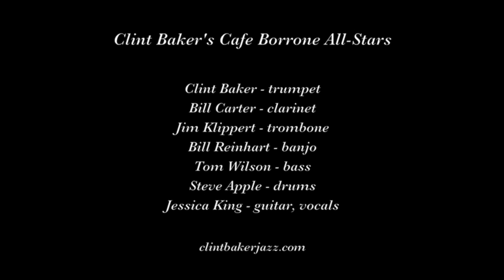Clint Baker's NOJB "The Moose March"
Clint Baker's New Orleans Jazz Band plays "The Moose March" on January 26, 2020 at the South Bay Traditional Jazz Society in Sunnyvale CA.